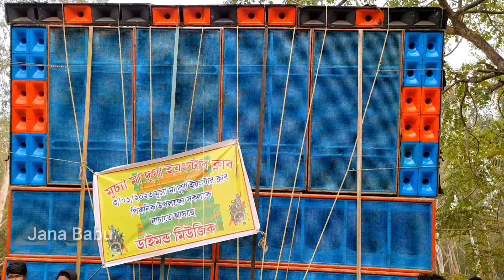Most Powerful Dj Setup In India 🔥 দেখুন কিভাবে 2টো দানব বেশ মারছে 😲 Box Competition Bankura 2023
Hello Guys My Name Is -  Sushovan Jana